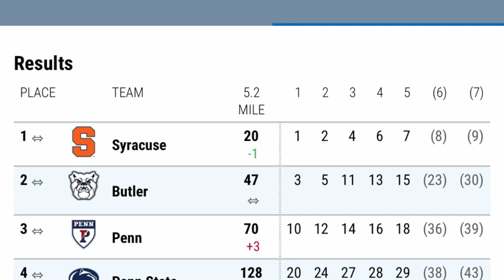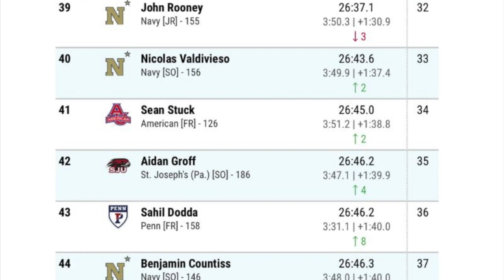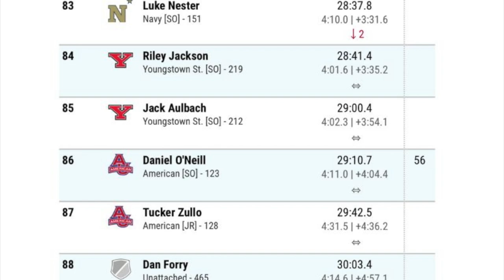Harry Groves Spiked Shoe Invitational 2022 Penn State Men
Harry Groves Spiked Shoe XC Invitational 2022 at Penn State
5.2 Miles
First Place for Syracuse
Focus on Kevin Robertson